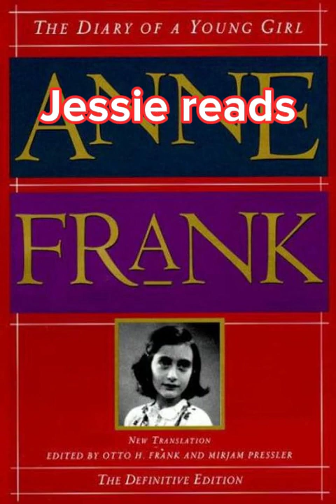讀你聽2.1《安妮日記》完整版 第19節 Costa reads: Anne Frank "The Diary of a Young Girl" Definitive Edition Part19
Happy Valentines!
Welcome to Costa's Channel
歡迎收聽《讀你聽2.1》
分享 Anne Frank 完整版傳記
Mirjam Pressler 編輯
二十世紀最重要書籍之一《安妮日記》
日記時間軸 由安妮13歲生日
即1942年6月12日起
至1944年8月被告密逮捕為止
Anne Frank 作為一位猶太裔少女
記錄自己和家人 鄰里
一同藏匿於父親公司附室避禍
以率真態度 清脆筆觸
剖白少女亂世中密室度日的心路歷程

Jessie's Vocabulary
Intermezzo N 間奏曲
Endive N 苣蕒菜

Weekdays: The Diary of a Young Girl《安妮日記》
Weekends: Don Quixote《堂吉訶德》
Up coming: The Picture of Dorian Gray《道林格雷的畫像》
Costa + Jessie 合作導讀 鋼琴伴奏 英文字幕
《讀你聽2.1》就係咁簡單
Remember to CLSS channel needs your support :)